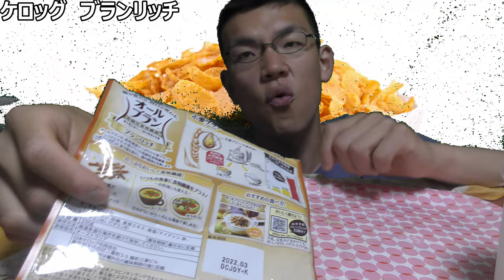ケロッグ ブランリッチを食べてみた。食物繊維豊富なごぼうシリアル？いや違うよ～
「見た目はごぼうみたいだけど〜」
食物繊維豊富なブランシリアルは、
見た目も食物繊維豊富なごぼうみたいだから、
味は〜であるとあなたは思いますか？